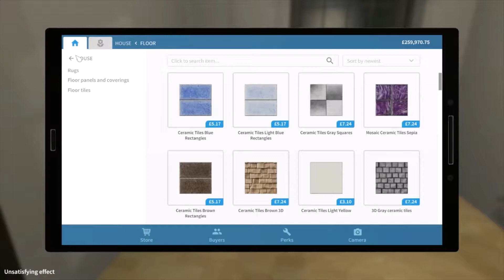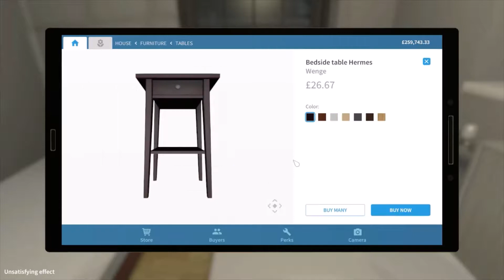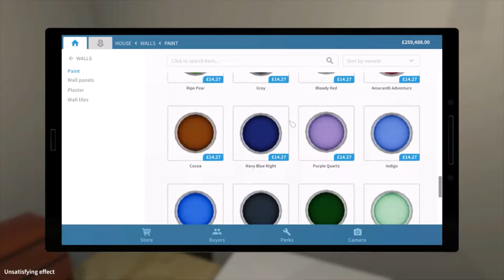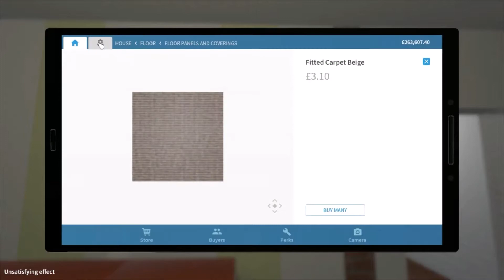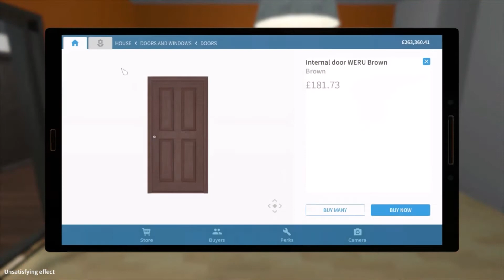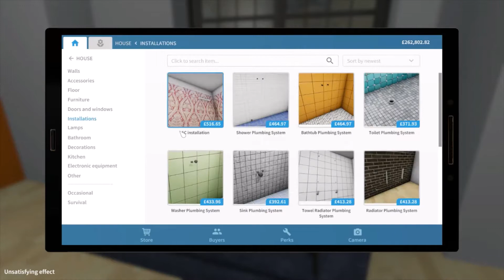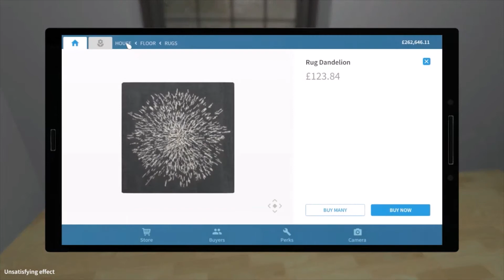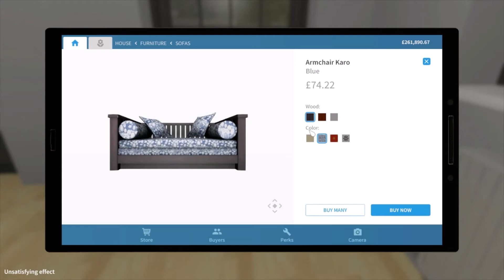House Flipper Unsatisfying effect part 4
Is that a secret room?